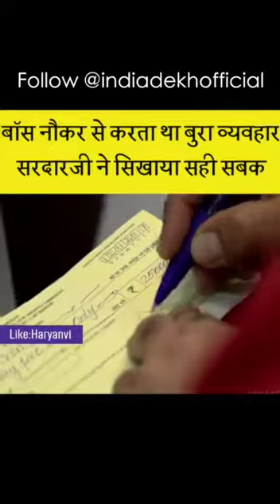Bes naukar Se Karte Ta Bura vyavahar Sardar Ji Ne Sikhaya Sabak